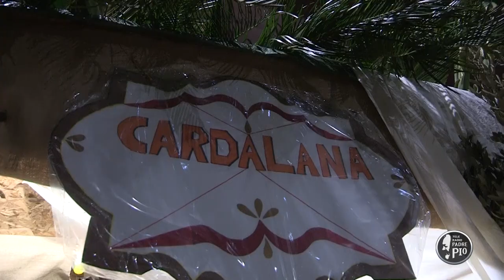Il presepe vivente nella città di San Pio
Anche quest'anno la scuola secondaria "Pascoli - Forgione" di San Giovanni Rotondo ha ideato e messo in scena il presepe vivente nel suggestivo centro storico cittadino.